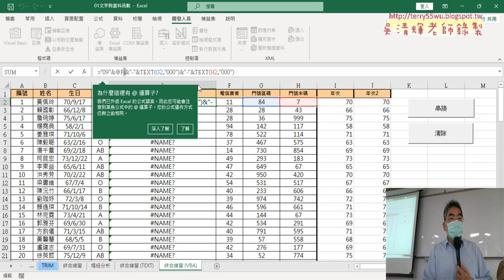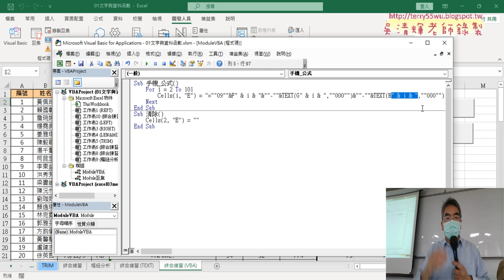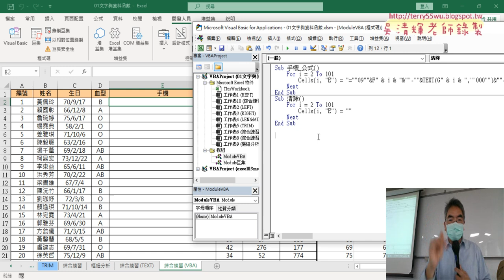03 加上For迴圈與修改變數